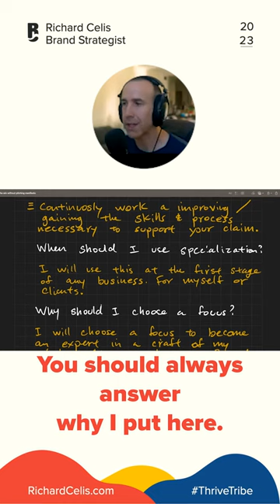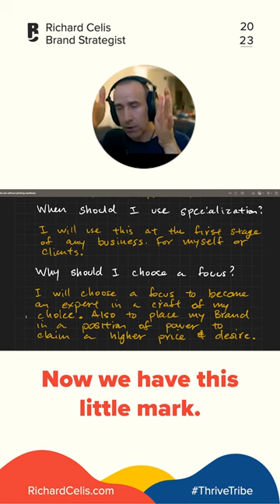Why you should specialize!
Are you struggling to stand out in your industry? Wondering why you're not getting the clients or the recognition you deserve? It's time to take a step back and ask yourself: why should I choose a focus?

Let me tell you a story. One of my clients was running a screen printing business, but they were struggling to differentiate themselves from the countless other screen printers out there. They tried marketing themselves as the go-to option for restaurants, but even that wasn't enough to set them apart.

That's when we sat down and really honed in on their focus. We decided to specialize in screen printing for established restaurants with at least 3 to 5 locations, who wanted to create merchandise to add an extra revenue stream. And then we went even further and focused solely on pop-up restaurants.

The result? Suddenly, my client was the only game in town for this very specific niche. They were able to charge premium prices and attract high-end clients who valued quality over cost.

That's the power of choosing a focus. It's not just about becoming an expert in your craft (although that's certainly a benefit). It's about positioning yourself as a unique, desirable brand that stands out in a sea of competitors.

So I ask you again: why should you choose a focus? Because it's the key to unlocking your full potential. It's the way to differentiate yourself, increase your value, and attract the clients who truly appreciate what you have to offer.

Don't be just another screen printing business or remote workshop provider. Be the Workshop Wizard for Creative Entrepreneurs, or the go-to screen printer for pop-up restaurants. Choose a focus and watch your business soar.